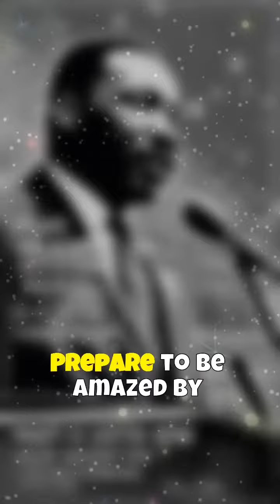🌍 Top Leaders Who Transformed the World for Good: Inspirational Legacies! 🌟